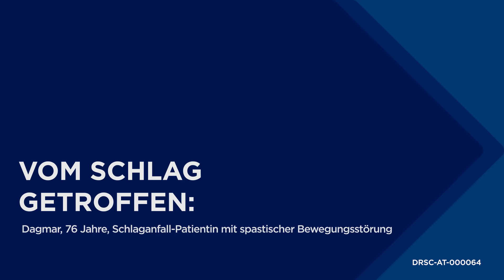Vom Schlag getroffen - Spastik nach Schlaganfall: Dagmar berichtet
Dagmar erlitt im Alter von 40 Jahren einen Schlaganfall, der ihr Leben auf den Kopf stellte. Von einem Moment auf den anderen war nichts mehr, wie es war. Der Kampf zurück in den Alltag war hart, aber sie hat es geschafft. Was ihr bis heute geblieben ist: eine Spastik im linken Bein. Im Video erzählt sie ihre Geschichte: Vom Krankenhausaufenthalt, über ihre Reha, die Rückkehr nach Hause zu ihrer Familie bis hin zum Umgang mit ihrer Spastik, die zwar nicht heilbar ist, aber mit der sie heute aufgrund einer passenden Behandlung gut leben kann.
Dagmars Botschaft an alle Betroffenen: Niemals aufgeben!